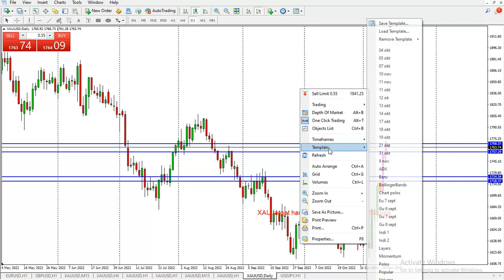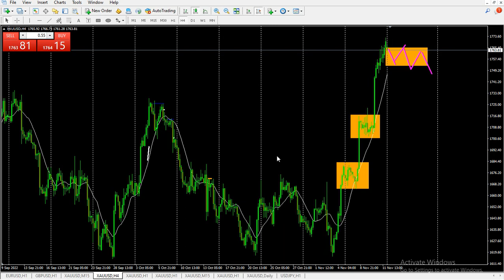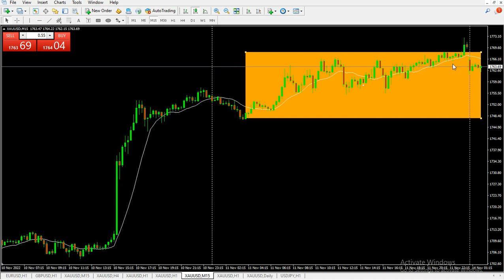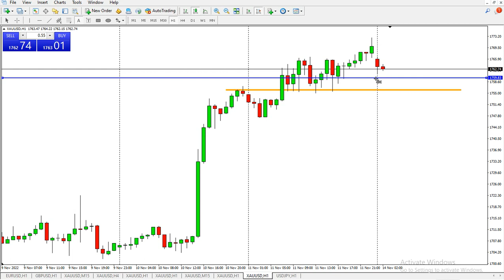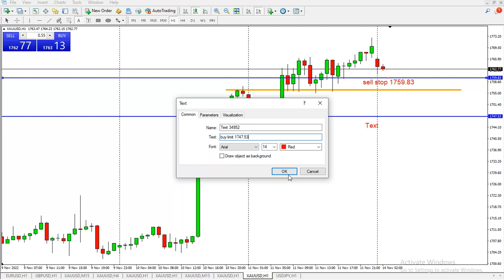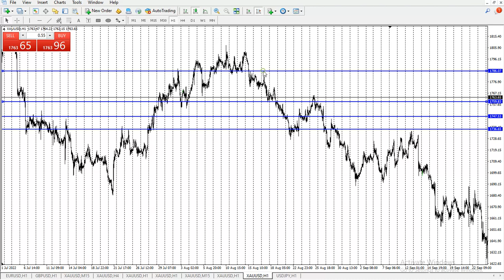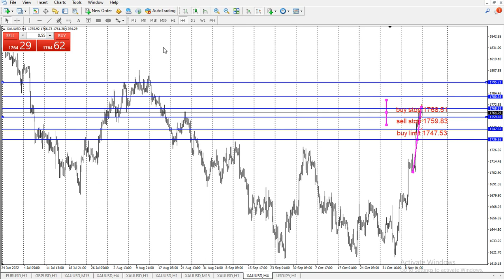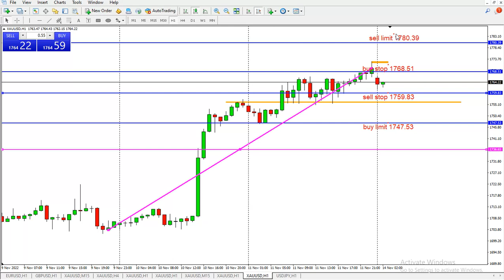🔴Gold Trading Signal for Today! November, 14th 2022 || 🔴Analisa XAU-USD Hari ini Senin 14 Nov '22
Analisa trading forex hari ini, pair XAUUSD (14 November 2022)
Simak terus signal trading Gold gratis setiap pagi, hanya di Wijaya Trading!

Today's forex trading analysis, XAUUSD (November, 14th 2022)
FREE gold trading signal every morning, only at Wijaya Trading!